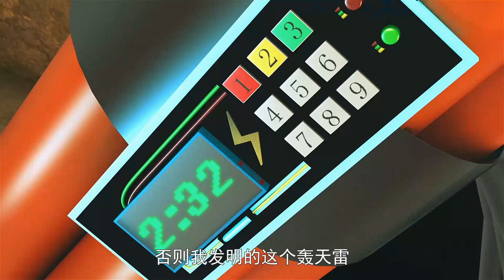Super Ant S2 22